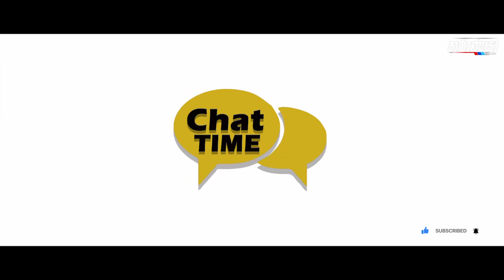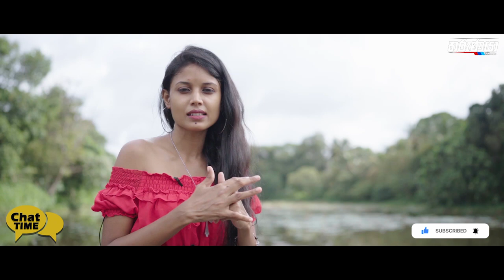කොටු පැනලා මාට්ටු වෙලා අන්තිමට පොලිසි යන්නත් වුණා - යොවුන් රංගන ශිල්පිනි හර්ෂි පෙරේරා